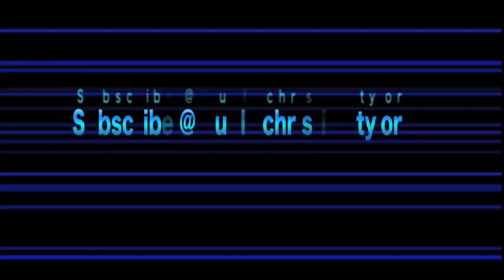Film: a matrix of meaning